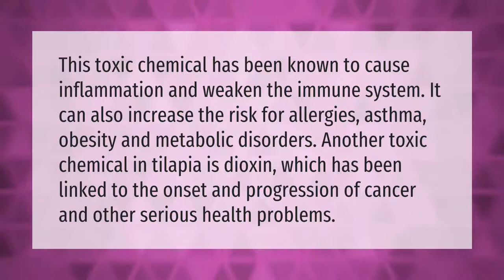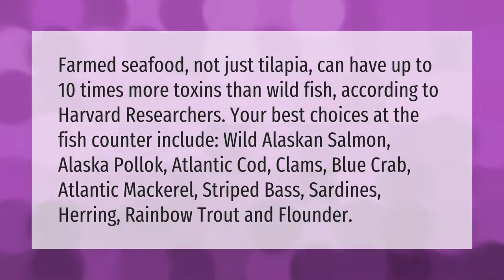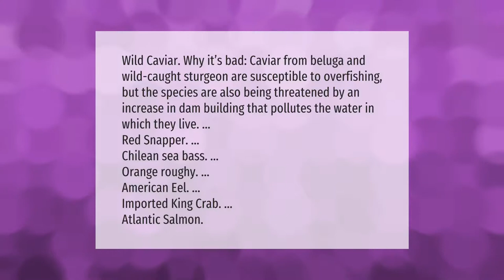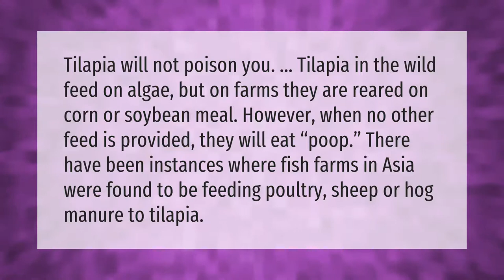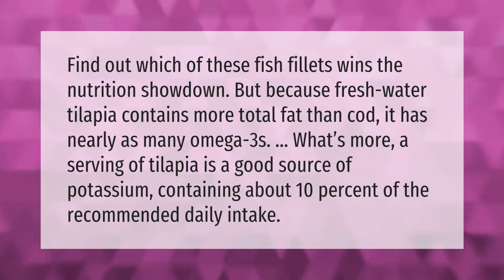Why you should never eat tilapia?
00:00 - Why you should never eat tilapia?
00:41 - What is wrong with tilapia fish?
01:11 - Is tilapia a dirty fish?
01:47 - What is the most unhealthy fish to eat?
02:24 - What are the four fish you should never eat?
02:59 - Does tilapia eat poop?
03:31 - Which is better tilapia or cod?
04:04 - What is the healthiest fish you can eat?

Laura S. Harris (2021, January 20.) Why you should never eat tilapia?
    AskAbout.video/articles/Why-you-should-never-eat-tilapia-209863